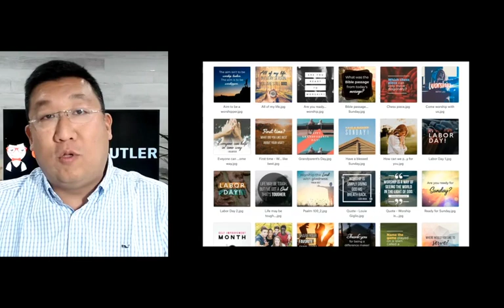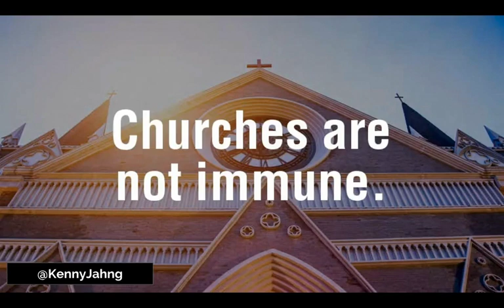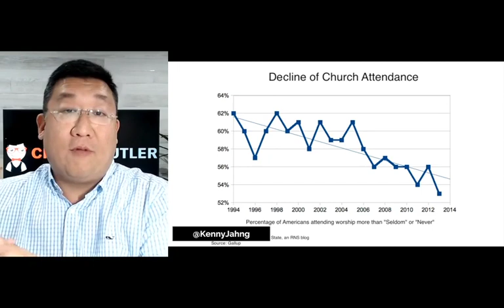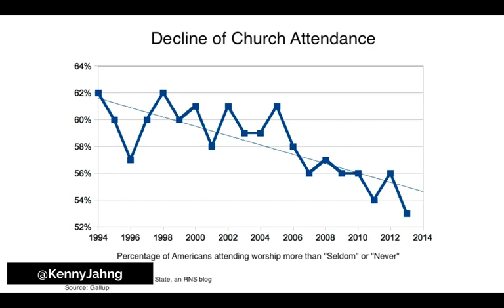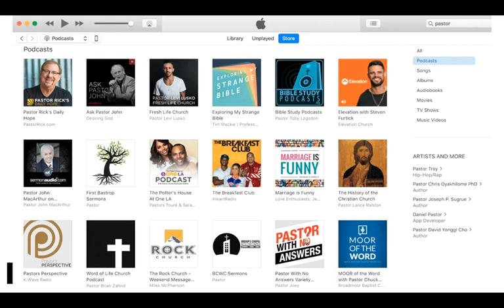Netflix Nation & the 4 Communications Shifts You Need to Adapt for Church Growth | Kenny Jahng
Kenny Jahng shares practical tips for adapting to the Netflix Nation and modern communications trends that the church needs to pay attention to.